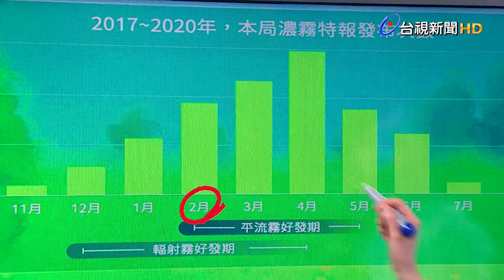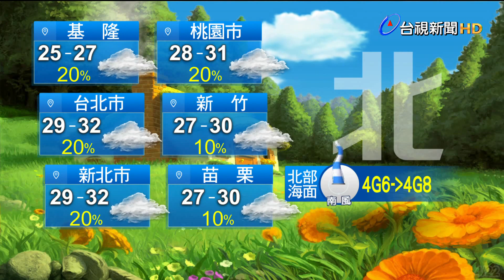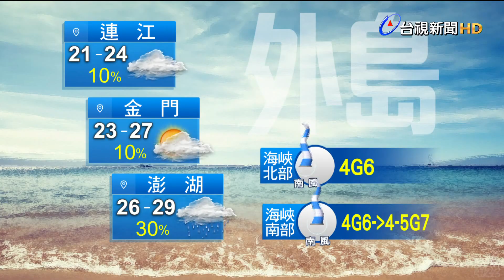0422氣象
0422氣象